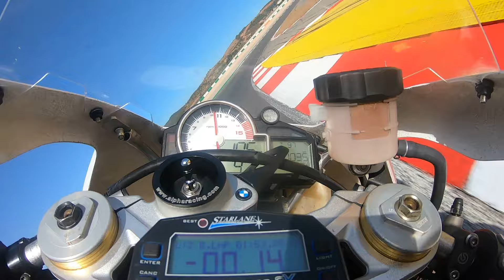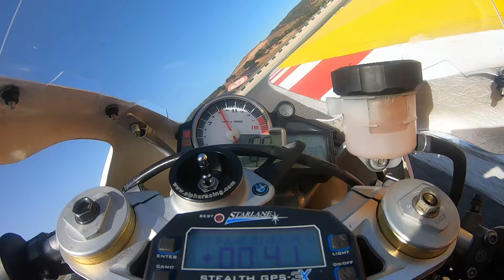Portimao Algarve 07-21-2019 good morning session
Riding the GetFaster BMW (Mike Dickinson's), on Bridgestone tires.  Mike is on the rented black R1.  This is 2nd day at Portimao, still learning the place.  This was the 2nd session in the morning - good track conditions, before it got too hot.  We did a nice string of low 1:54's, with a 1.53.8 on the first flying lap.  Fun moment at the 8 min mark, where the rear stepped out pretty bad under hard braking into T1.  Still lots of time to be found at this place, would love another couple days here.